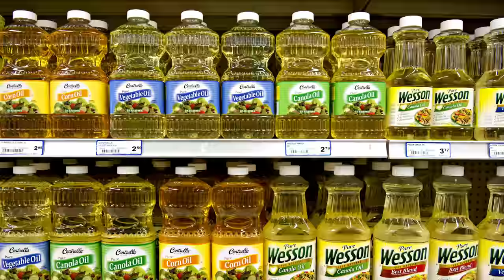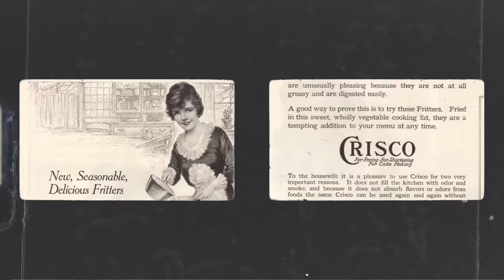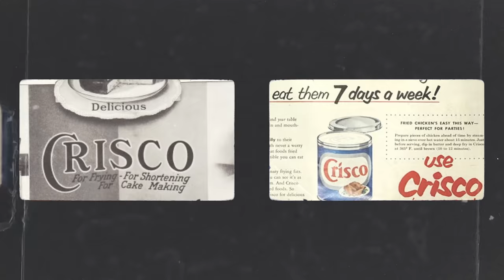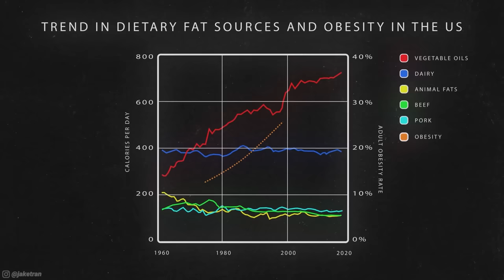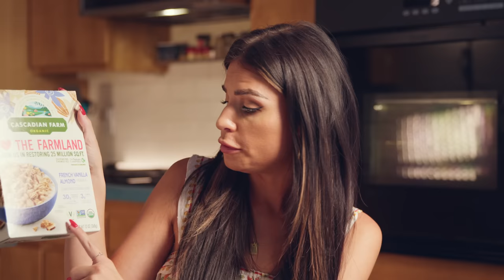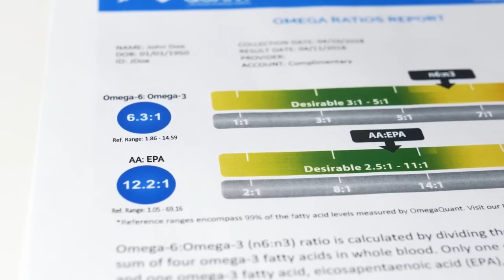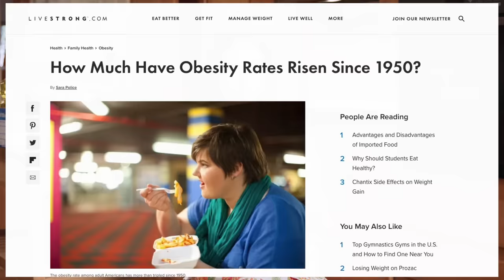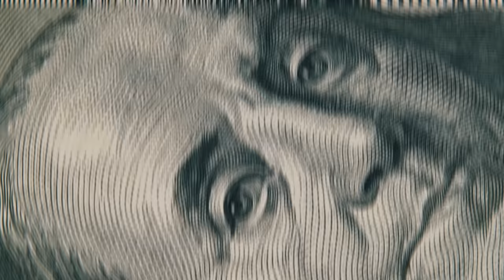Seed Oils Are Turning You Into A LOSER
Seed oils aren’t just making us FAT, they’re making us SICK.

And if you’re still buying into the lies of Big Food, stop NOW. Or you’ll end up paying an even greater price down the road.